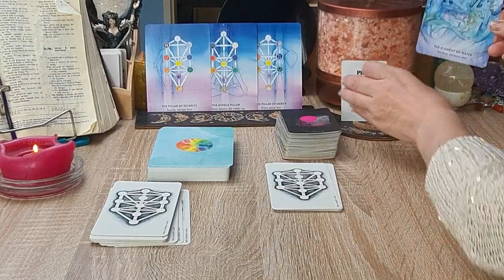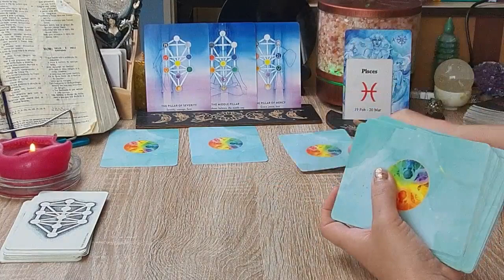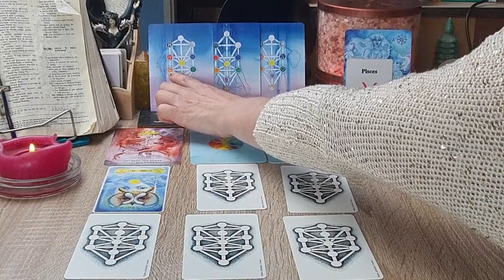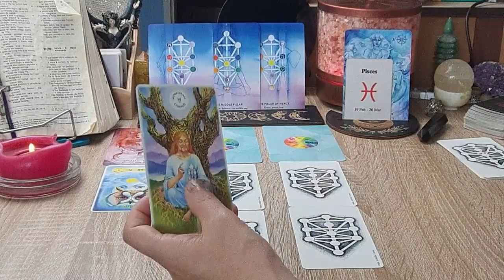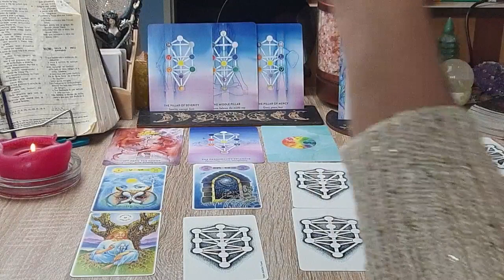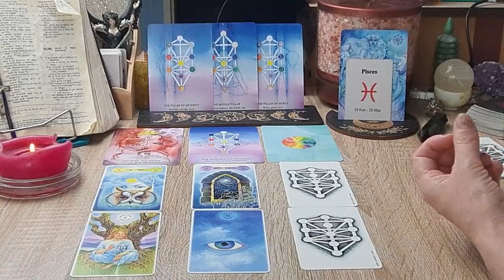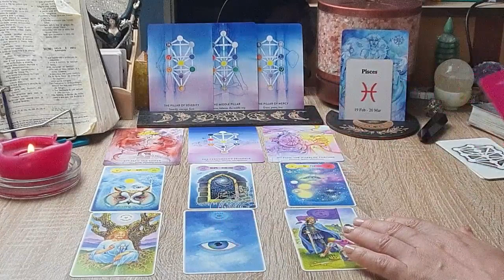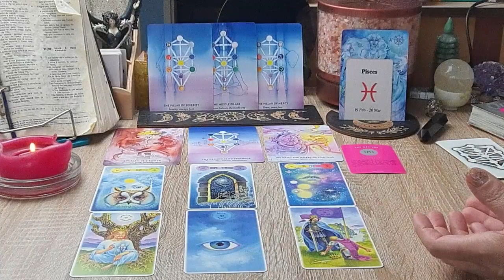Peixes - Árvore da vida "Cabalística" Alinhamento Divino e Propósito!Amor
Marcação de:
Consultas Gerais
Consultas Cabalísticas
Mapa Astral
Mapa Cabalístico